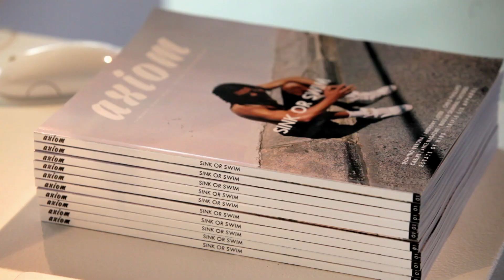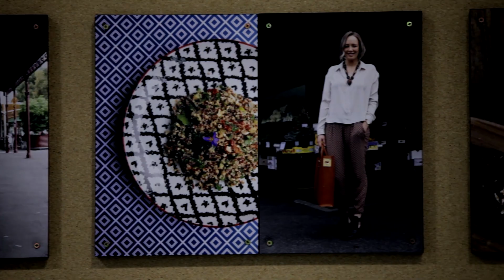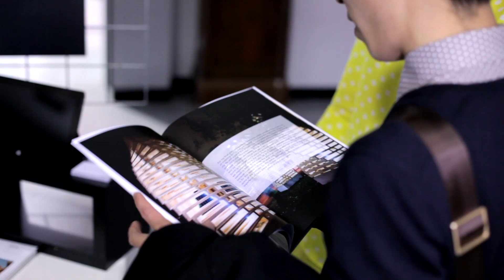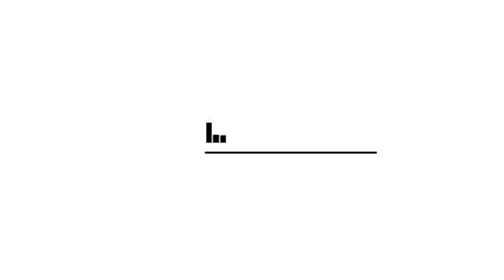The Making of 'A Night in White' | 25th Anniversary Celebration in Sydney & Melbourne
Your front row seat to 'A Night in White' hosted at Whitehouse Institute of Design Sydney and Melbourne campus.

In collaboration with Vogue Australia, Whitehouse Institute of Design, Australia is marked its 25 years of excellence in design education with a celebration of design thinking, creativity, innovation and a showcase of the graduating work from its Creative Direction, Fashion and Interior Design students.

Ready to pursue your dreams of design?